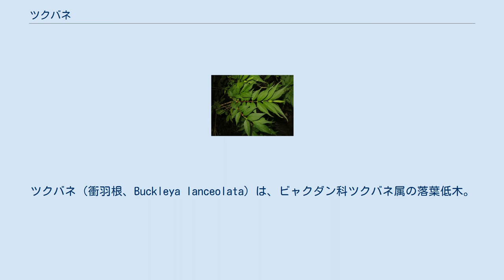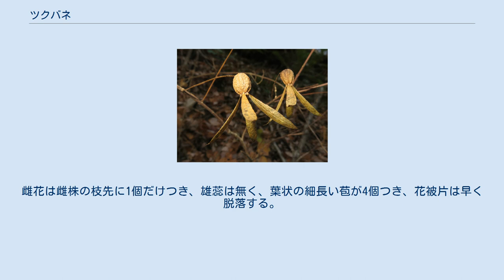ツクバネ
ツクバネ（衝羽根、Buckleya lanceolata）は、ビャクダン科ツクバネ属の落葉低木。
雌雄異株 。
 ツガ、モミ、アセビなどに半寄生し、高さは1-2mになる。
幹は直立するが、数多く分枝して水平に伸び、枝先はやや垂れ下がる。
若い枝は緑色、古い枝は淡白灰色になる。
葉は対生し、葉身は長卵形から広披針形で長さ3-7cm、幅1-4cmになり、先端は尾状に長くとがり、基部はくさび形になり、短い葉柄がある。
葉の縁は全縁となるか芒状の細毛が生える。
花は淡緑色で径約4mmと小さく目立たない。
雄花は雄株に、雌花は雌株につく。
雄花は枝先に集散花序につき、4裂した花被片が反り返り雄蕊が4個つく。
雌花は雌株の枝先に1個だけつき、雄蕊は無く、葉状の細長い苞が4個つき、花被片は早く脱落する。
子房は下位で短い花柱がある。
果期は10月。
果実は長さ7-10mmの卵円形で、その先端には花の後に長さ3cmほどに大きくなった苞が残り、羽根つきの羽根に似る。
 雌雄異株であるが、雄株と雌株が隣り合って生育していることが多い。
 日本の本州・四国・佐賀県・長崎県・大分県に分布する。
 ツガ、モミ、アセビなどが生育するやせた山地の林下、林縁に生育する。
 若葉は食用にできる。
また若い果実も塩漬けにして食用にできる。